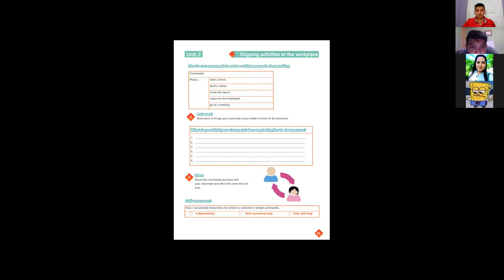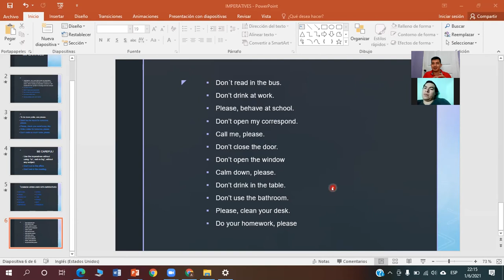Ingles Corporativo-Videoconferencia #7 How to use imperatives. Parte 2